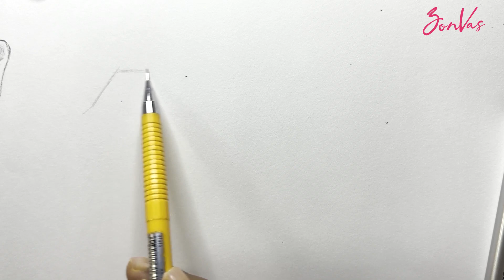How to Draw Hands | Step by step hand drawing tutorial | Basic Structure, Shape and different angles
Welcome to ZonVas.
How to Draw Hands - Easy Process | Step-by-Step Drawing Tutorial for Beginners. Structure and Shape. It's a beginner friendly tutorial. I hope everybody will like it.